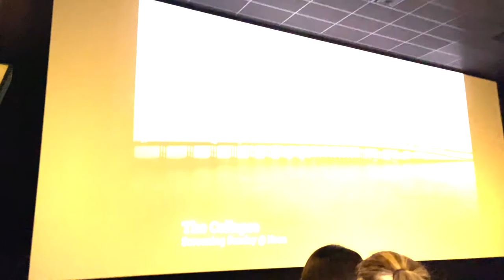Rockport Film Festival - Best Feature Documentary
This was our first in-person Film Festival and first screening in an actual Movie Theater and we're super happy it was at the Rockport Film Festival. Everyone was so nice to us and had a ton of praise for what we have created. This Story was meant to be told and that's exactly what we're doing.

Mel has become a great friend through our journey who's aways pulling strings behind the scenes to make sure we meet and talk to the right people. Special thanks to Mike Quinn for opening his radio station for us to share our story and being part of the screening!

Thank you Rockport Film Festival for recognizing the importance of this story that Robert has been trying to tell for the past 20 years. We get to take this Win back to the RGV!

From the high school crew at PSJA Southwest Theatre team to the Music created by Gregorio Garza Jr. and Gaige Davila for serving as an authority figure in the Documentary, my hats off to all of you! Incredible talent all way around.